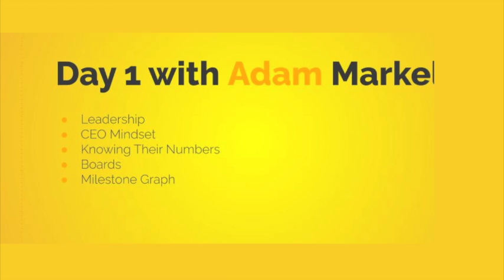CEO Mindset. Adam Markel Leadership + Capital Mastery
Join Adam Markel and Ron Vance for the upcoming Leadership + Capital Mastery! October 6-8th